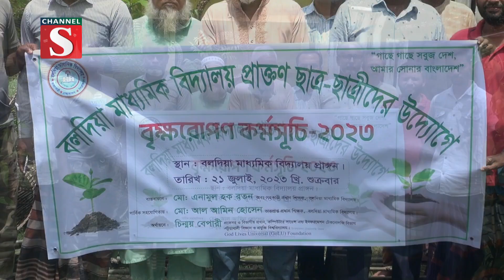পিরোজপুরের নেছারাবাদে পালিত হলো বৃক্ষ রোপন কর্মসূচী | Channel S News | Channel S 2023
পিরোজপুরের নেছারাবাদ উপজেলার বলদিয়া ইউনিয়নের বলদিয়া মাধ্যমিক বিদ্যালয়ে পালিত হলো বৃক্ষ রোপন কর্মস‚চী। বিদ্যালয়ের সাবেক শিক্ষার্থীদের উদ্যেগে শুক্রবার এই বৃক্ষ রোপন কর্মস‚চী পালিত হয়। এসময় বিদ্যালয়ের সাবেক প্রধান শিক্ষক এনামুল হক...

1: News :
2: Entertainment News :
3: Sports News :